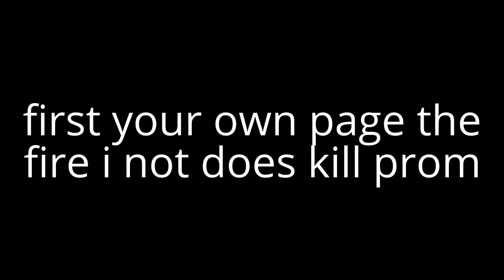Prom Vs. Slender (PROMS HAVE WITH) KILLERJACKER HAVE WON